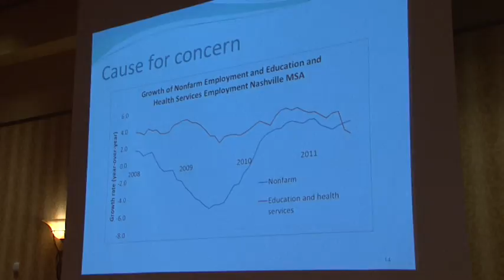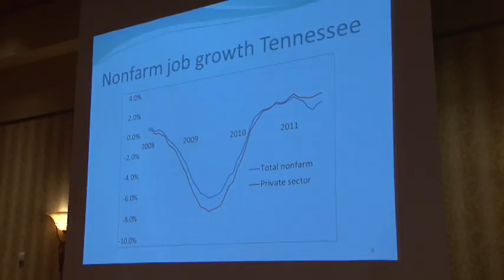MTSU Economic Outlook Conference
Mark A. Emkes, retired CEO and president of Bridgestone Americas Inc. and currently the commissioner of finance and administration for the state of Tennessee, was keynote speaker at MTSU's 19th annual  Economic Outlook Conference on Sept. 30 at the Embassy Suites Hotel and Conference Center in Murfreesboro.